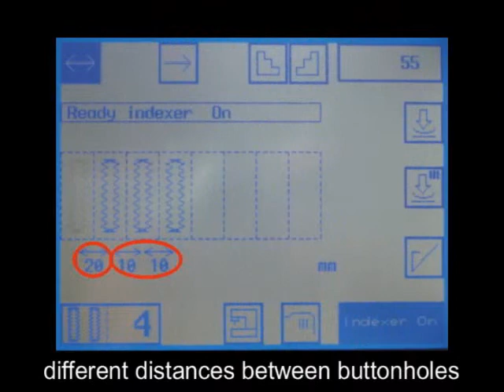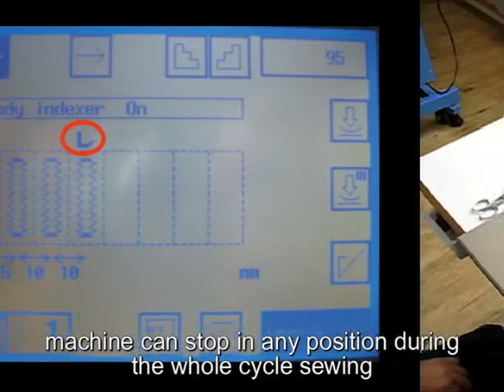AMF Reece S4000_isbh_indexer.wmv